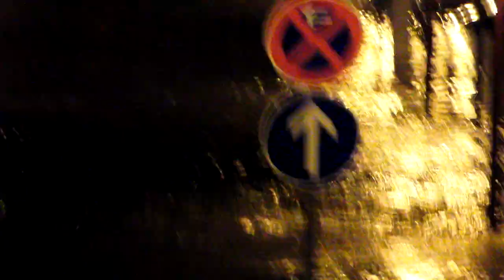Sebnitz Sachsen 07.08.10 Hochwasser 17-23 Uhr Markt und Umgebung+Auswirkung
Wir haben viel verloren...der eine mehr der andere weniger!
Zusammenschnitt von Videos und Fotos im Verlauf von mehreren Stunden.